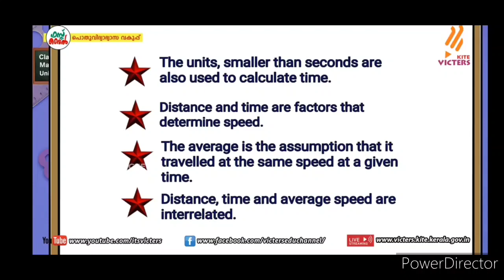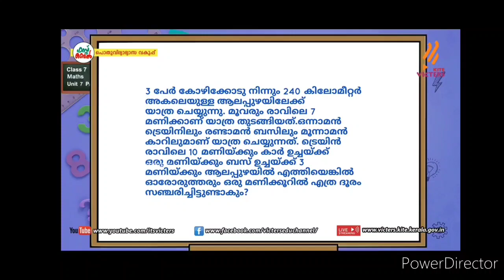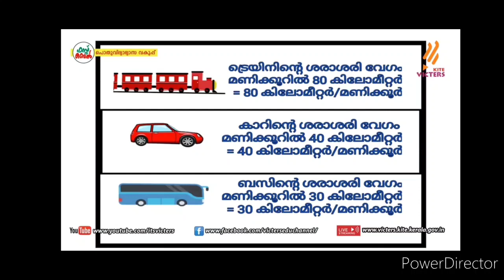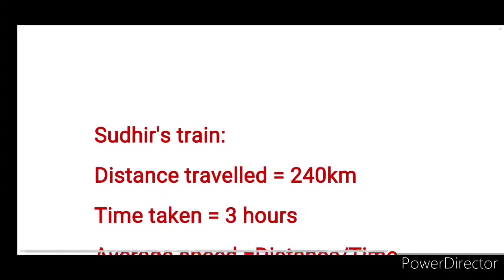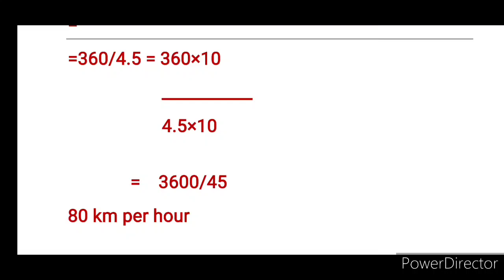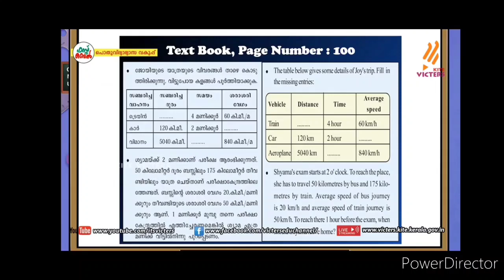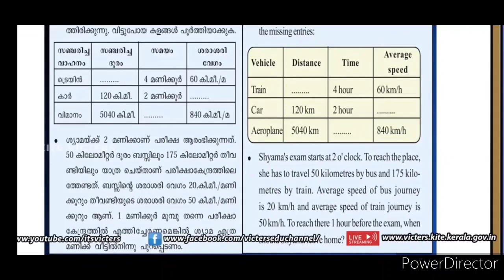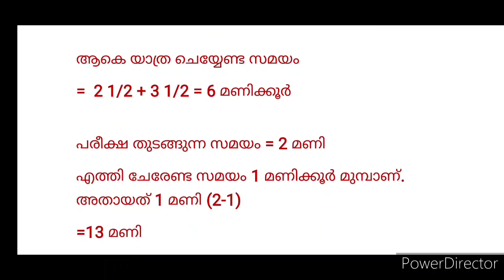Victers Std 7 Maths Class 27 Activity English & Malayalam medium homework March 27 2021 Saturday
solved Victers maths Activity
ഗണിതം Victers class 7 Saturday 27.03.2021